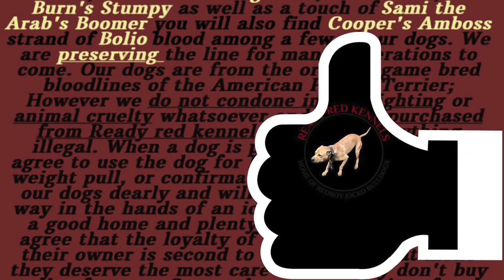What to expect BREEDING REAL PITBULLS in 2019!!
IN THIS VIDEO I GO IN DEPTH ON WHAT TO EXPECT OWNING/BREEDING PITBULLS IN 2019 USING PERSONAL AS WELL AS OTHER PEOPLES EXPERIENCES WITH THE BREED. ALSO COMMENT EXPERIENCES YOU'VE HAD OWNING/BREEDING THE APBT FROM DEALING WITH NEIGHBORS, OR SELLING DOGS ETC.